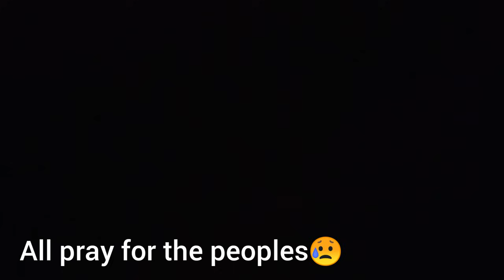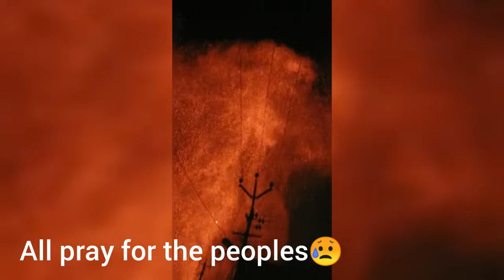Huge Fire Accident😲in Sankarapuram,Kallakurichi😔|26.10.2021| Romila vlogger.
Hi Booboos

Please all pray for them😓booboos